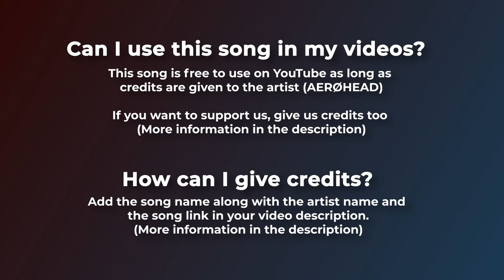Lofi Chill Hop ( Non Copyright songs )